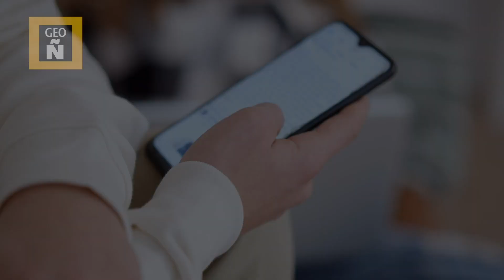GEOGRAFÍA ÑERA LO MEJOR DE LA DOCTORA CHEQUELETE I PARTE 2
Aquí esta la consentida de la UPADEB.
Lo mejor de la Doctora Chequelete.

PARTE 2